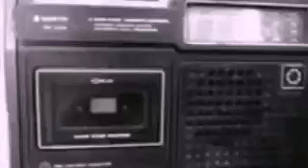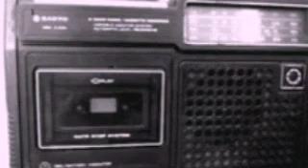EBERTO TELLEZ Y MESÍAS ROMERO DUETO TOLYSAN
PROGRAMA RADIAL DE LA CADENA SUPER EN LA LOCUCIÓN DE JAIME PADRON FERNANDEZ AÑO 1979